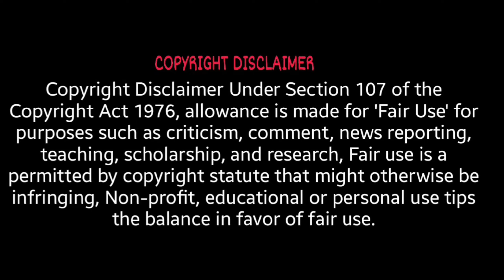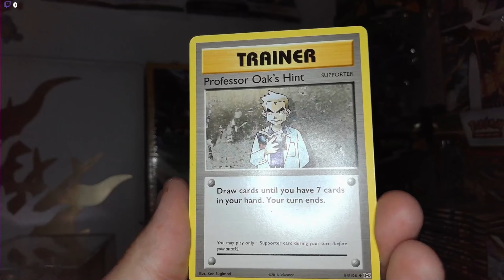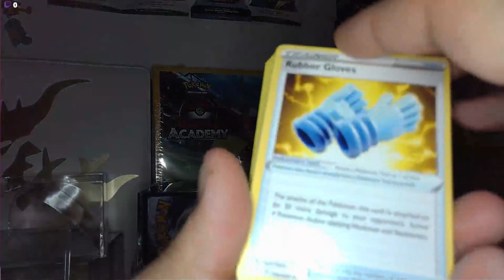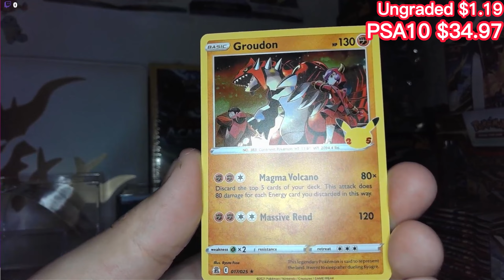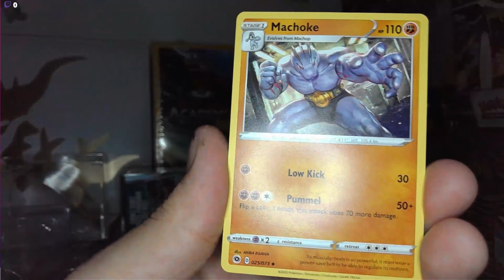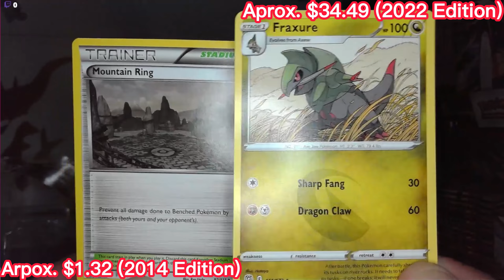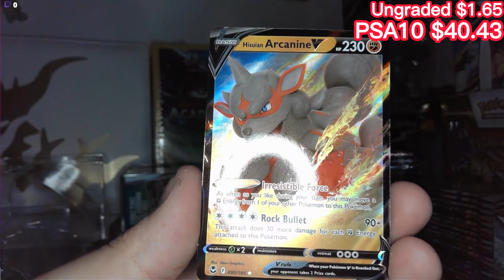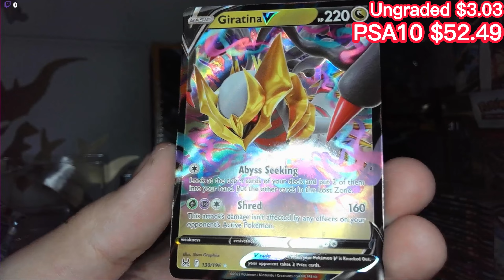NEW POKEMON MYSTERY POWER CUBES AT WALMART! *Opening* (2023)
Boxes to Buy in Canada!

Tokyo Treat Box Sub.

Lenovo Game Capture: